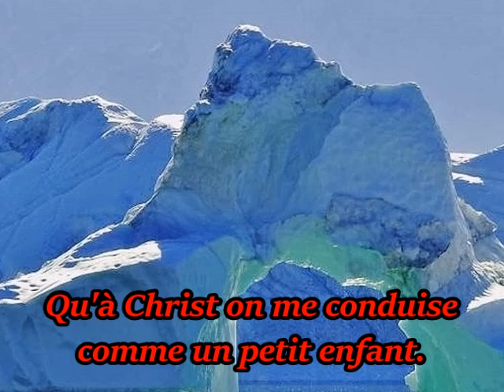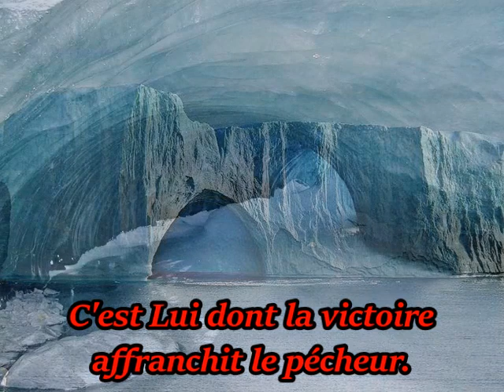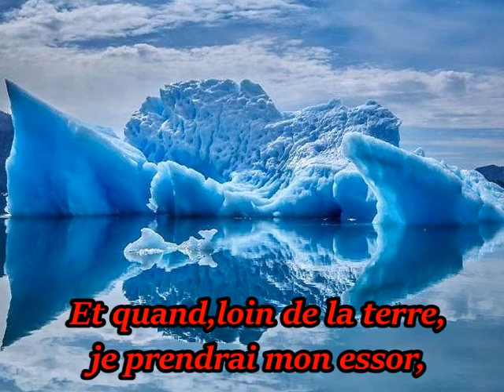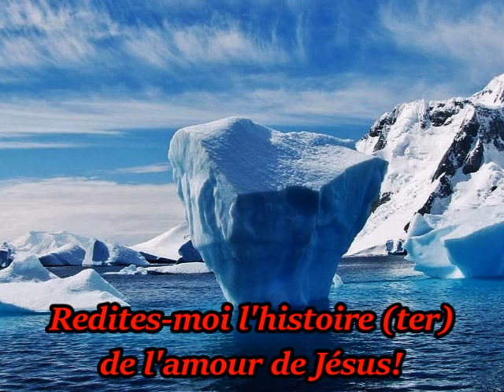Redites moi l'histoire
Chant avec Paroles et Accompagnement Piano.
Photos : Glaces.